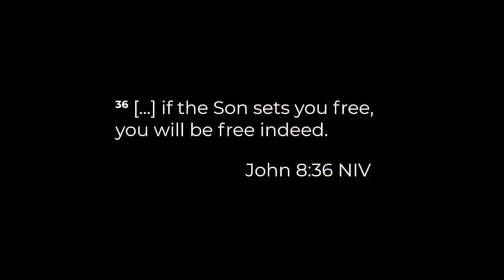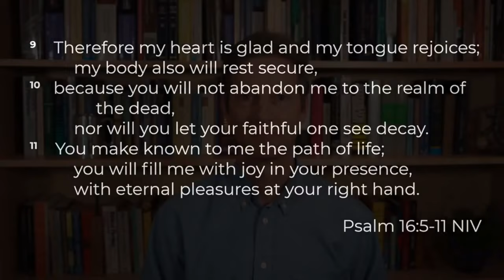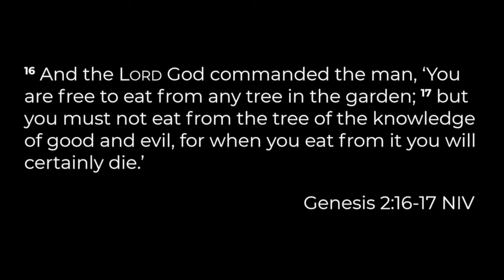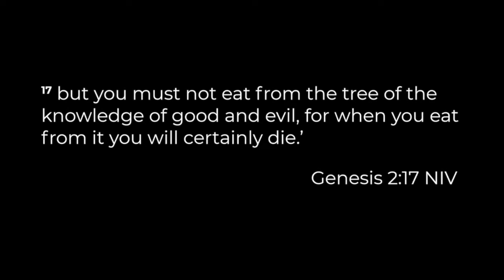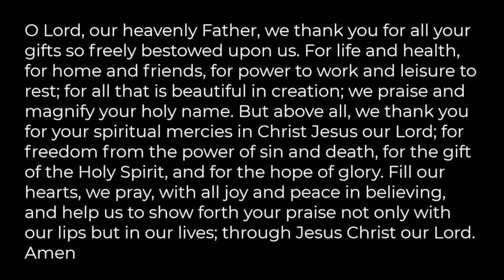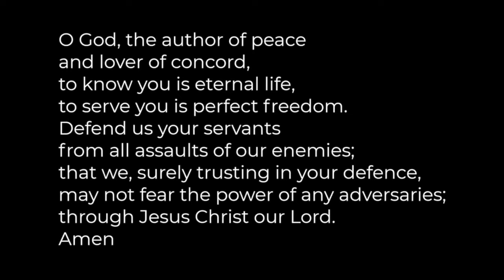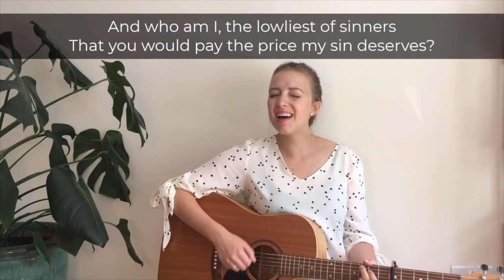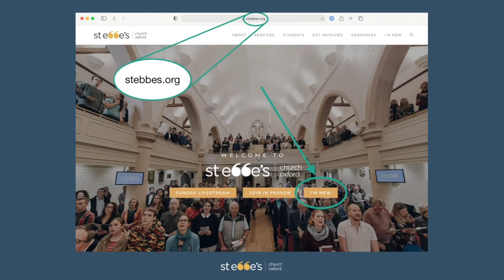St Ebbe's Daily Service 15/06/22